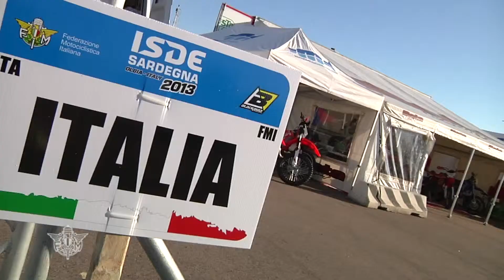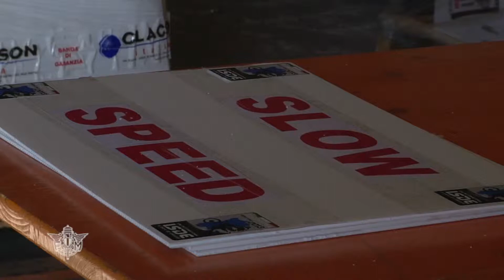SIX DAYS ENDURO intervista a Franco Gualdi